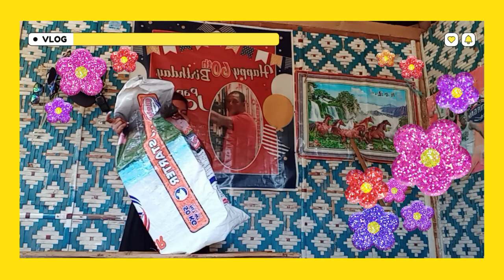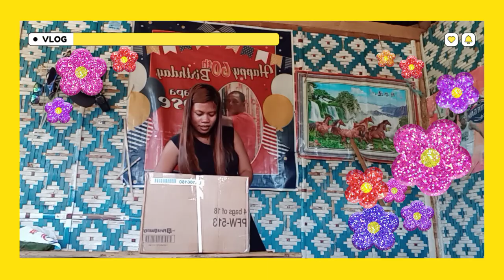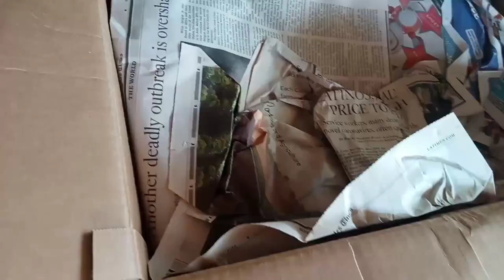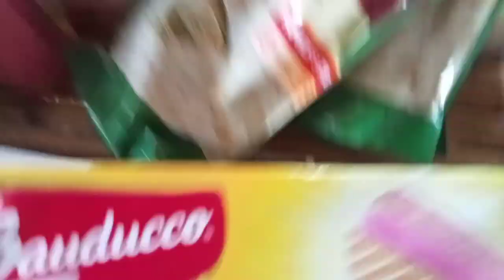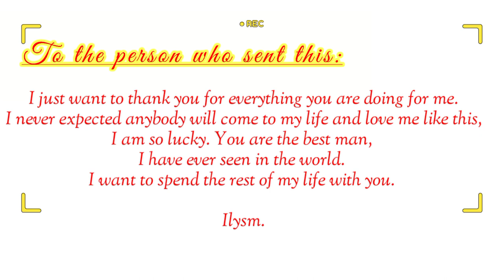PACKAGE FROM USA TO PHILIPPINES | WHAT'S INSIDE?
~AMPING